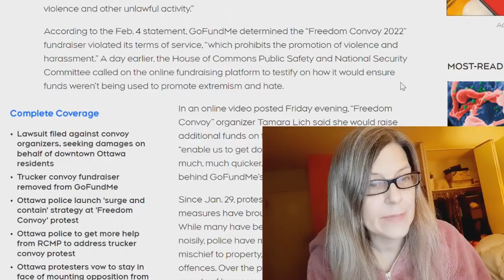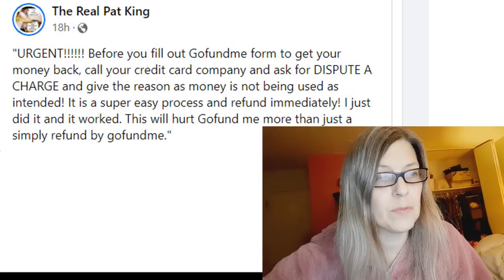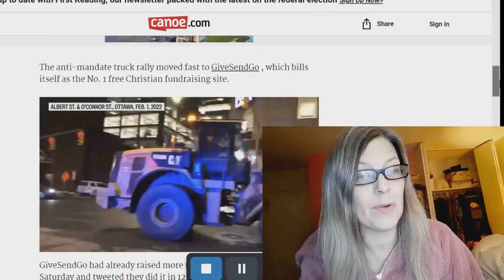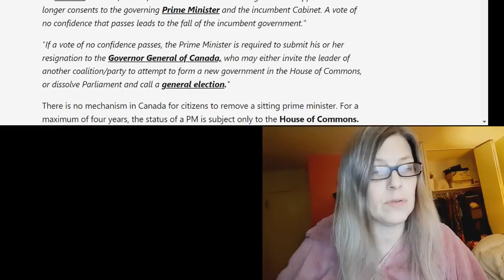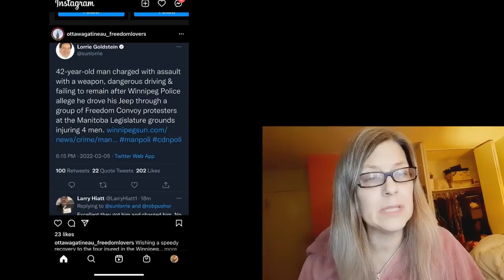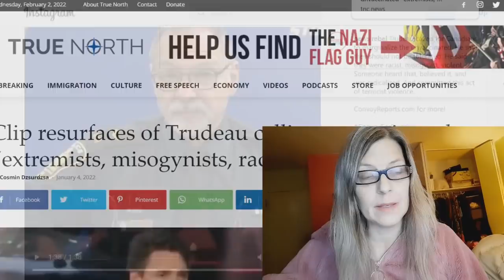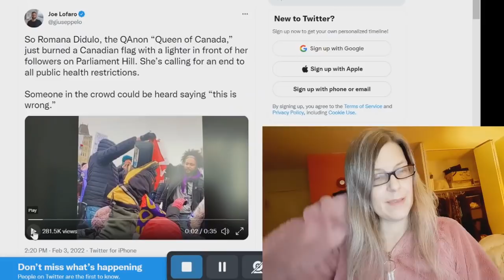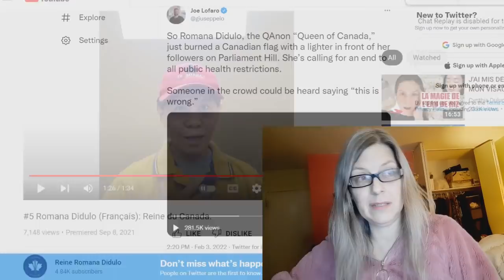New Fundraiser Over 1M Already! Counter-protester RUNS OVER 4 with Car